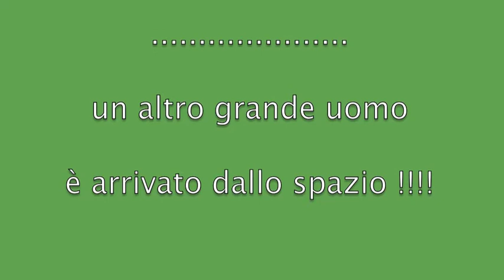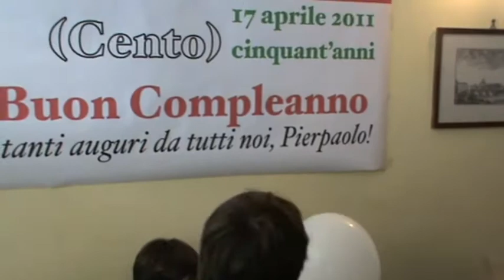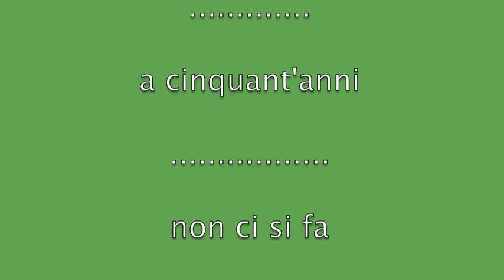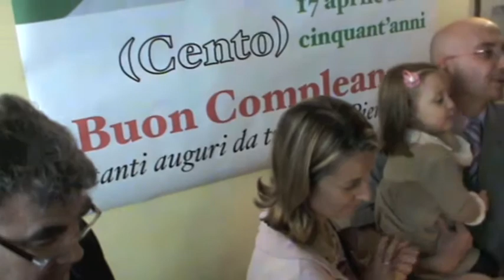50 anni di Storia !!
Sono i grandi uomini che fanno grande la Storia!
Tanti auguri, Pier Paolo !